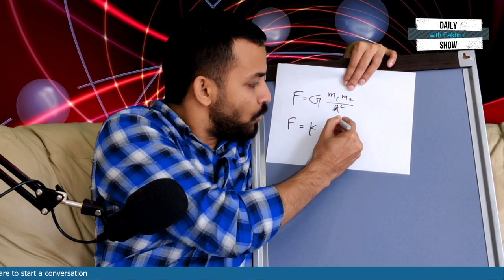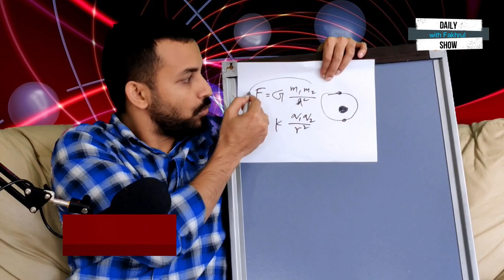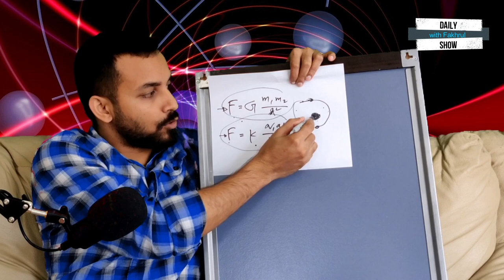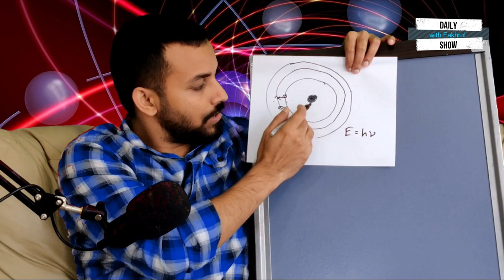Ep 195 | ক্ল্যাসিকাল জগত থেকে কোয়ান্টাম জগত